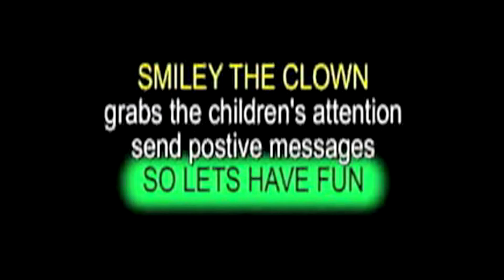smiley dance - smileys world tv - SMILEY THE HIP HOP CLOWN